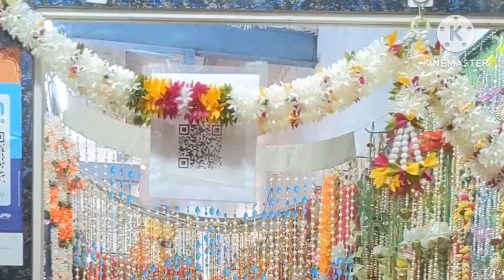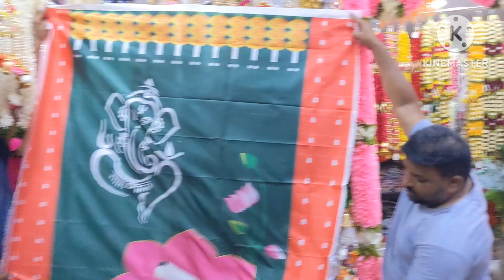వరలక్ష్మి పూజకోసం😎 ఏది కొన్నా అతి తక్కువ ధరలో My festival Shopping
షాపు చూసి షాక్ అయ్యాను 😎 ఏది కొన్నా అతి తక్కువ ధరలో My festival Shopping